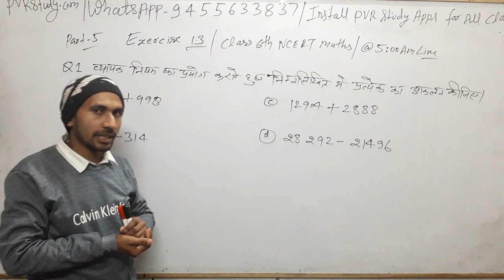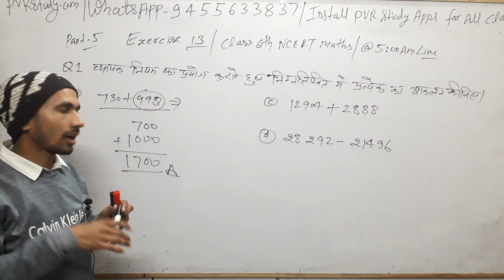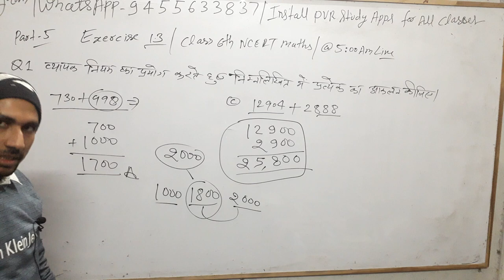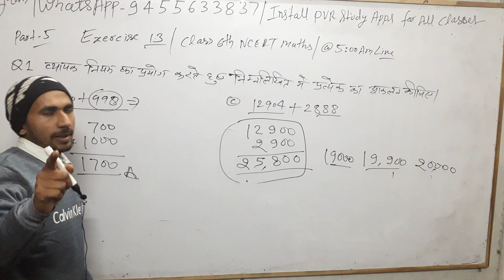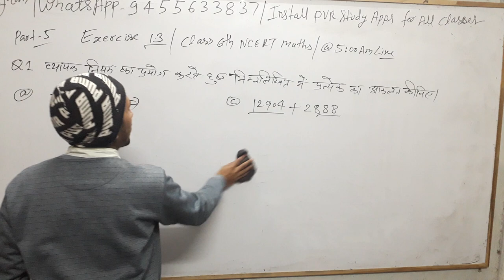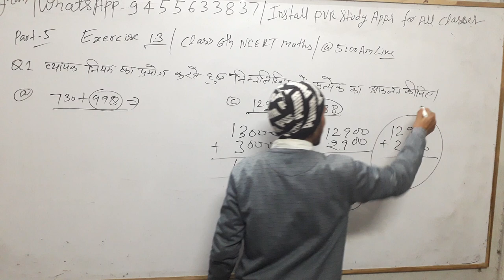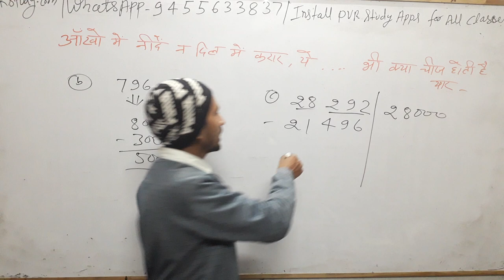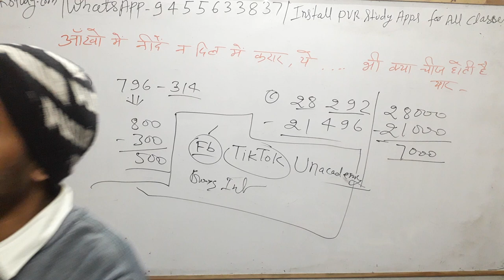🔴7:30pm| Class 6th NCERT Maths Part 5🌹chapter 1.3| Full HD Quality classes for STET| SSC| RRB